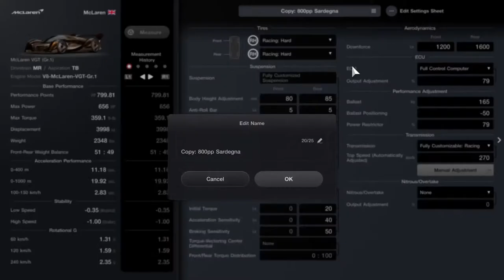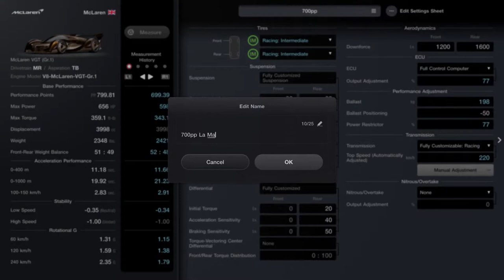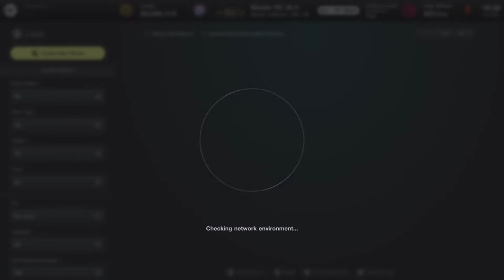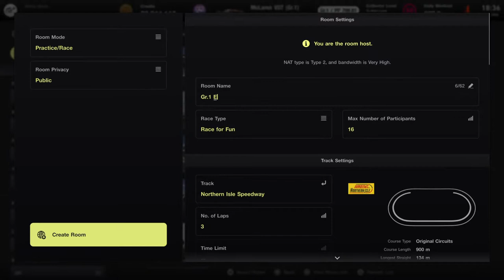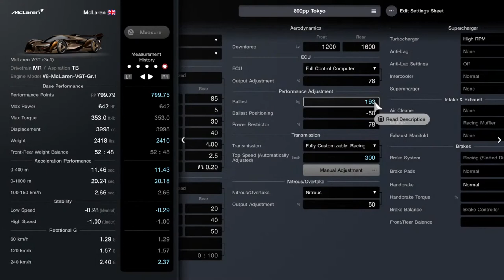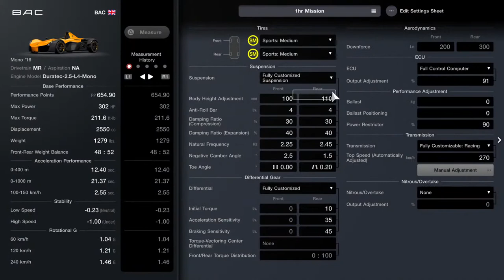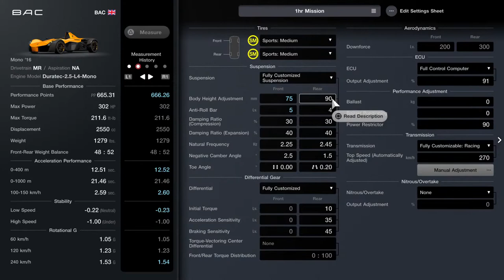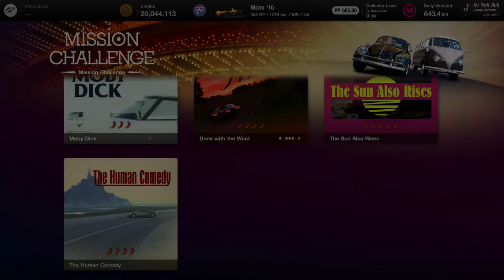Gran Turismo 7 Endurance Races. Come Play!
The first new, post-launch content for Gran Turismo 7 has arrived with today’s v1.13 update, bringing three cars and a new track layout to the game.

As we were already able to determine from the silhouette teaser posted on Sunday, the three cars added are all Japanese: the second-generation Subaru BRZ; the championship-winning Subaru BRZ GT300; and the fan-favorite Kei car Suzuki Cappuccino.

We’ve been expecting the BRZ road car thanks to its appearance in the schedule for the 2022 Toyota Gazoo Racing GT Cup. Sibling to the GR86, the BRZ features some significant updates over the first-gen car, not least of which is a larger, 2.4-liter boxer engine.

The BRZ GT300 uses the body of this second-generation car as a basis, though as a GT300 racer — equivalent to GT3 in pace terms, with GT3 actually allowed to race in the class — it bears few other similarities.

Making its debut in the 2021 Super GT series, the car took a race win at Sugo for drivers Takuto Iguchi and Hideki Yamauchi, and captured Subaru’s first ever championship win.

Finally, the Suzuki Cappuccino returns from Gran Turismo 6, having been absent from Sport. This tiny sports car, built to the restrictive Kei car regulations, produces a mere 63hp from its 0.6-liter, turbocharged three-cylinder engine — but has plenty of admirers.

In addition to the three new cars, there’s an unexpected additional circuit layout in the Circuit de Spa-Francorchamps 24h course.

While GT7 already has the famous Spa circuit, it’s only been in F1 guise, with the pit lane entry at the Bus Stop chicane and the exit after the La Source hairpin.

This update adds the 24hr version, which extends the pit lane past a second set of garages — used to accommodate the huge entry list for the Spa 24h — and exits just past the crest of Raidillon, with the race start line between La Source and Eau Rouge. Otherwise the circuit is the same Spa we know and love.

The new track also plays host to three new events, with short European Sunday Cup 500 and Japanese Clubman Cup 550 joined by the longest and highest-paying race in the game so far. It’s part of the World Touring Car 800 series, but the race is a time-limited, hour-long endurance worth 1,000,000cr for the win.

With the Clean Race Bonus adding 50% to that, it’s set to be one of the quickest ways of earning credits in the game.

Further changes to the game include a return of the Sportsmanship video from GT Sport, which now plays the first time you enter Sport Mode following the update. This is narrated by “voice of GT”, and GT live event compere Tom Brooks, covering the unwritten rules of not doing anything that might make you look bad…

Also in Sport Mode, players can now choose to enter any race with either their own garage cars or to “rent” a vehicle for the event. That means you no longer need to own a car in order to take part, and you can even rent a different vehicle for events where you already own one of the eligible machines.

Used and Legends Cars dealers now have a “new” stock flag, which highlights vehicles that have arrived in stock that day. This complements the “Limited Stock” marker, telling you which cars only have 24 hours left in the dealer, and will start to appear from April 26 — when the Cappuccino will also become available in Use Cars.

There’s two changes under the hood too, one of which will come as more welcome news than the other. PD notes it has “adjusted the geometry calculations” which caused a lack of rear-end grip particularly on rear-wheel drive cars, and this should now be improved. In addition, an error with the Performance Points calculation has been addressed.

Of course various other changes have also been made, and you can read the full patch notes in our forums. The update comes in at 2.66GB on PS5 and 4.6GB on PS4, and is available now.